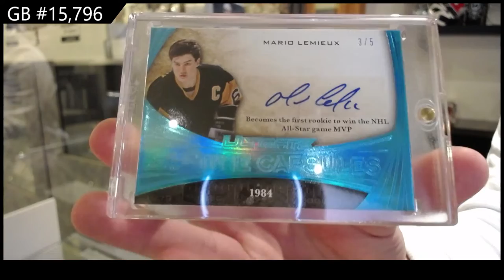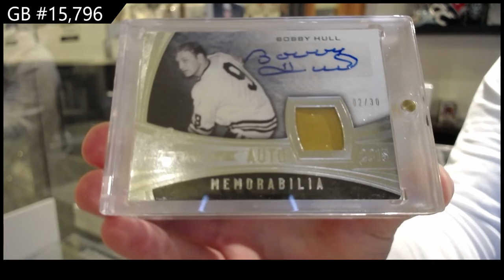15-16 Leaf Ultimate Hockey Box Break - C&C GB #15,796